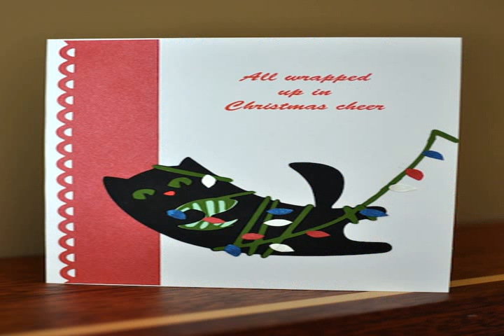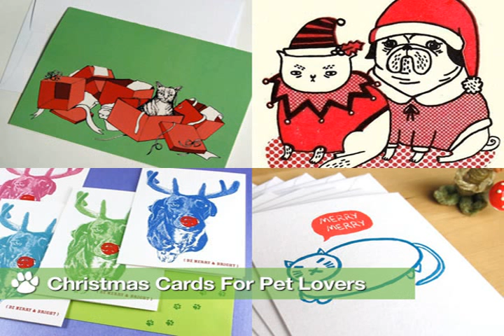cat christmas cards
Wouhou its christmas cat christmas cards